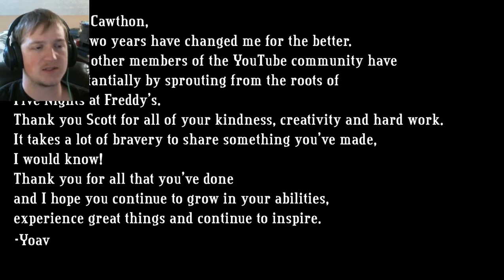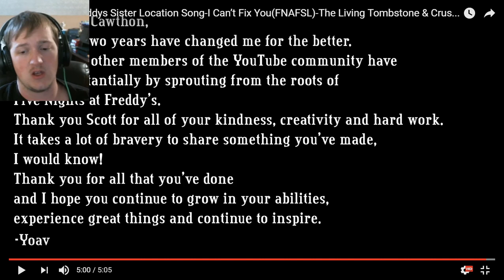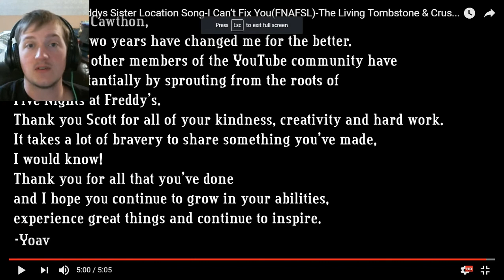Reaction: FNAF sister location-I can't fix you, By The Living Tombstone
Made by "The Living Tombstone" this song is an inspired FNAF Sister location song that tells a pretty interesting point of view...